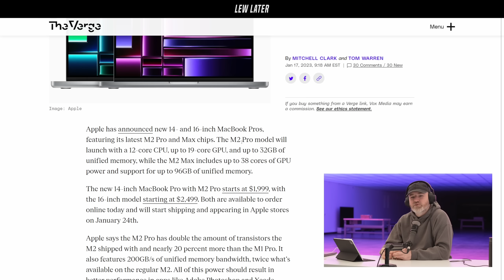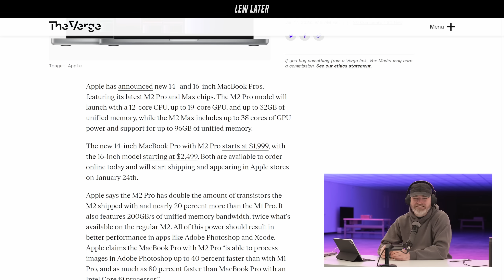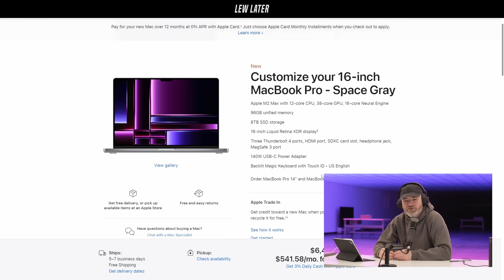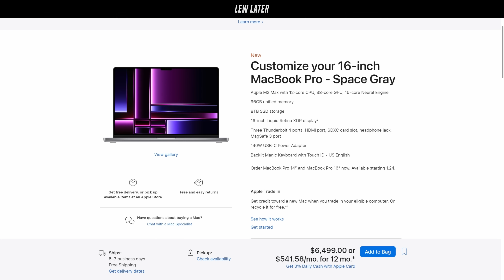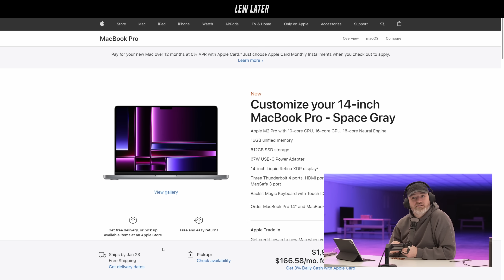Apple's New Macbook M2 Shocking Specs + Price